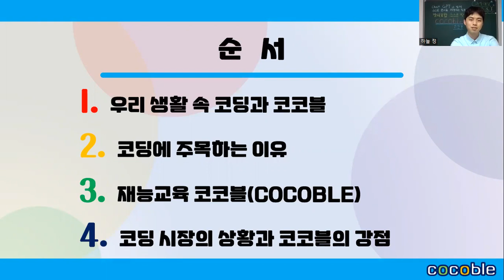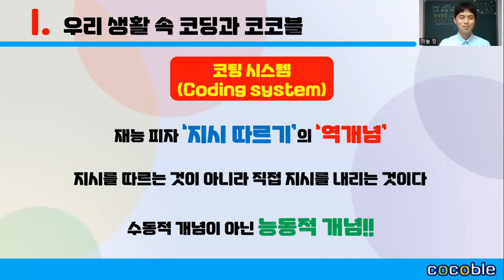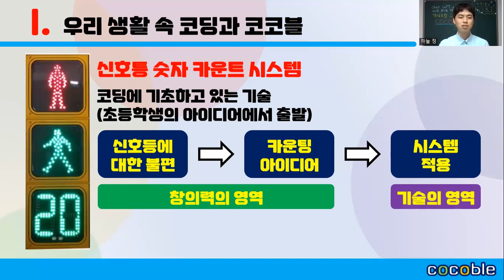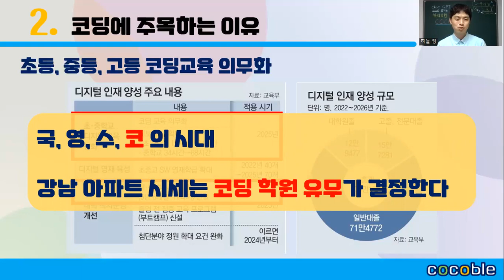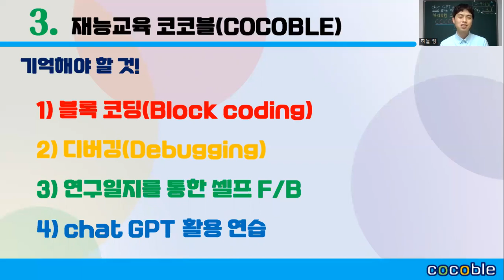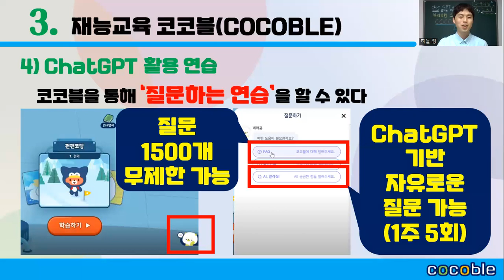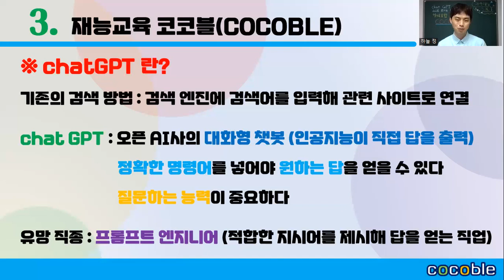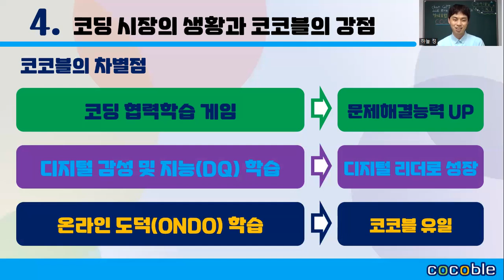[JEI 재능교육] 재능교육 코딩학습, 코코블 학부모간담회 (호남사업부 서광주사업국)